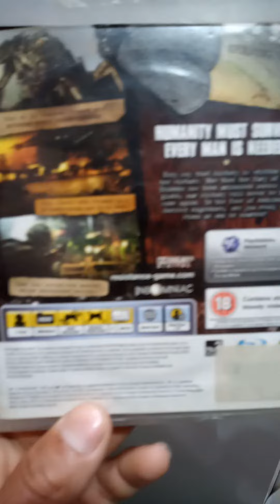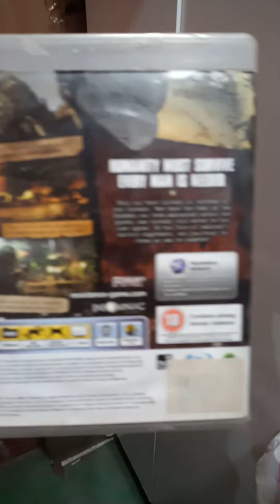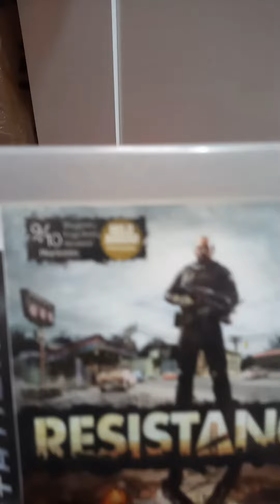PS3 mais um da Mine coleção Resistence2 ps3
Esse aí é um dos menos games em mídia física ,gostei dele e resolvi falar sobre ,afinal nada melhor que falar do que gosta né. RESISTENCE 2 SHOW.